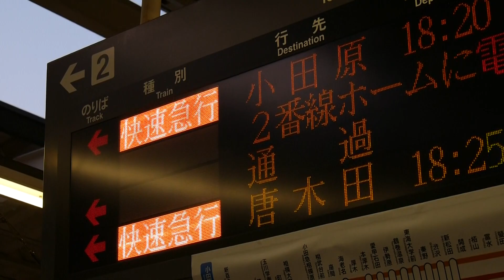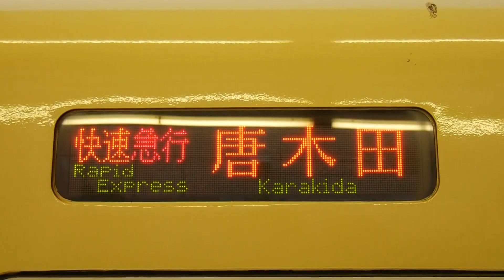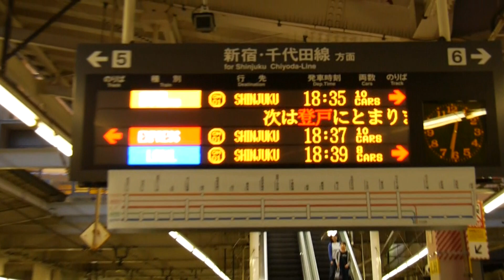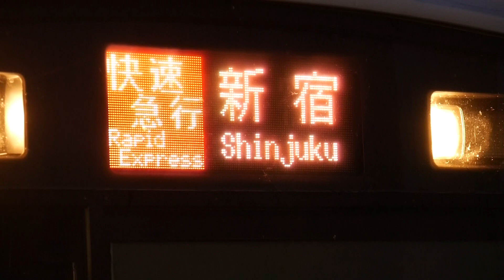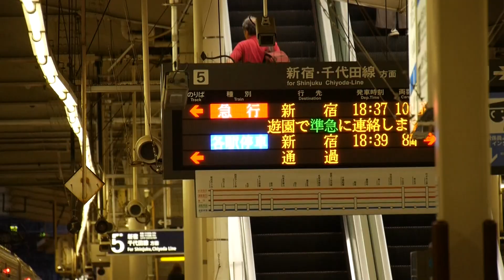小田急“まるで３連続待避？”と急急接続＠小田原線・多摩線 新百合ヶ丘駅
【見どころ】
①下り】発車案内見ると「まるで３連続待避？」快速急行２本と通過電車１本を待つ各駅停車
　（最後の快速急行は多摩線に入線し、かつ各駅停車と同時発車するため、これを除くと２連続待避となります。）
②上り】快速急行と町田方面からの急行、“急急接続”

3000形(3652F)…各駅停車／本厚木行き
1000形(1096F)…快速急行／小田原行き
30000形(EXE 30257F＋30057F)…特急ホームウェイ1号／箱根湯本行き
8000形(8258F＋8058F)…快速急行／唐木田行き
‹快速急行と各駅停車 同時発車›

1000形(1251F＋1051F)…急行／新宿行き‹次発›
3000形(3095F)…快速急行／新宿行き‹先発›